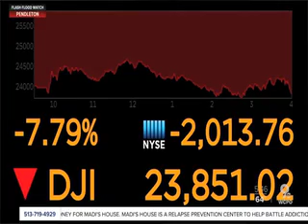Trump's Coronavirus Ballad (Music + Vocals by Ben Burn)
Lyrics are direct quotes by President Donald Trump.  Music and Vocals by Ben Burn.